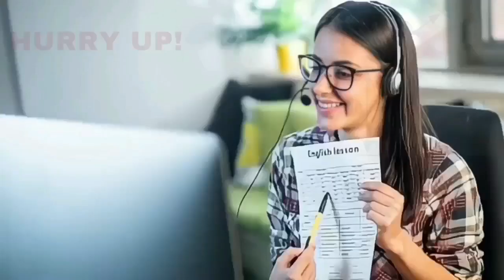BIJAPUR ME GHAR ME HUI CHORI 25-10-2023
SNEWSKARNATAKAEXPRESS SACH KI AWAZ KISIBI NEWS KE LIYE IS NAMBAR PAR CONTACT KARE 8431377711S KARANATAKA EXPRESS SACH KI AWAZ BIJAPUR ME GHAR ME HUI CHORI 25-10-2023 SACH KI AWAZ